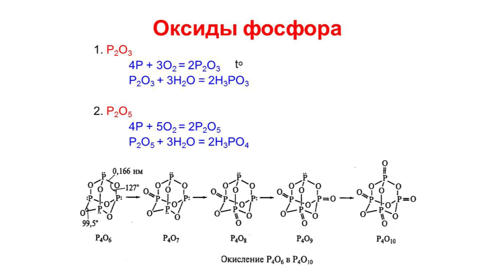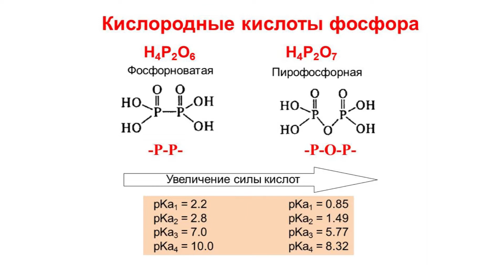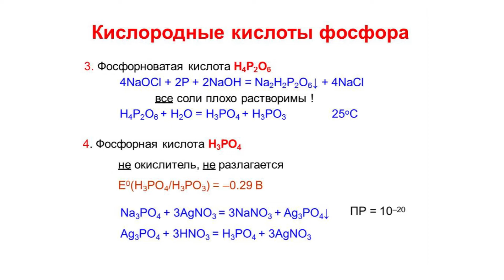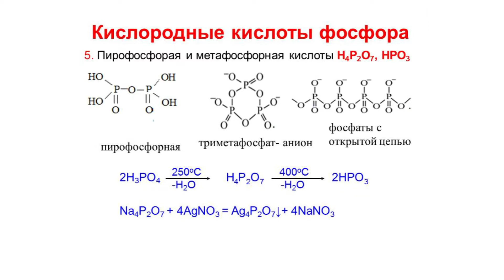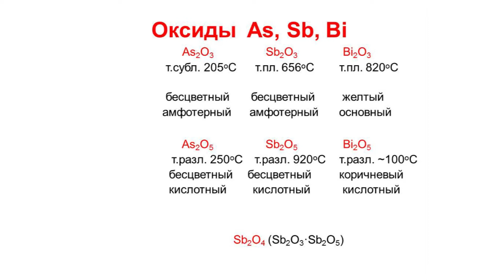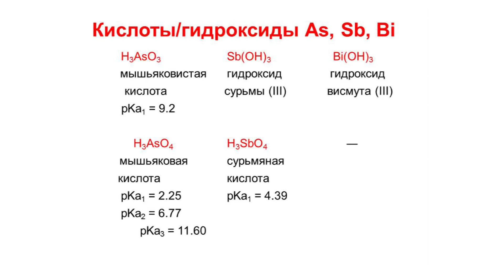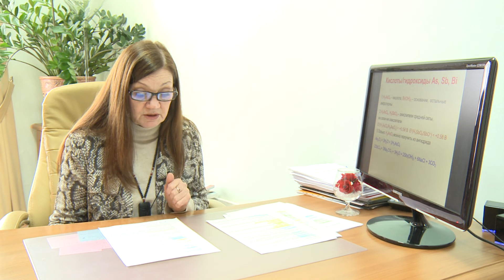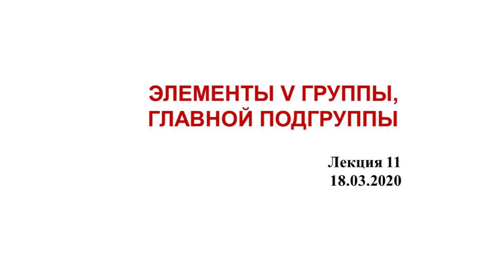2020 18 03 лекция 11 фосфор висмут мышьяк